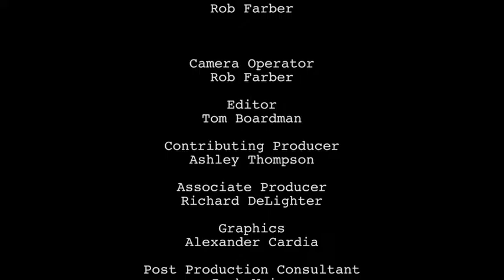TalkToTheBalloon Episode 24 " Grayson "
Have you ever been fired from a job before?